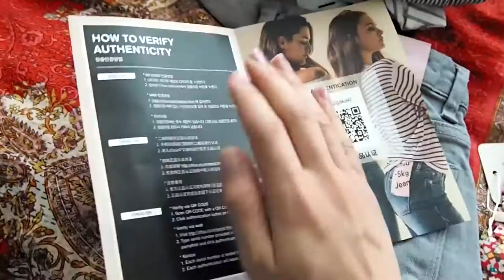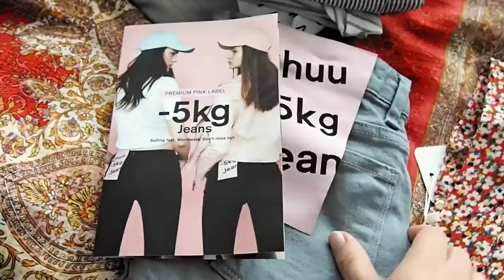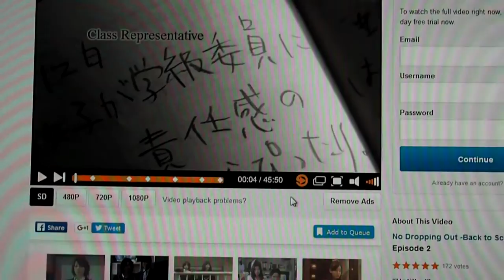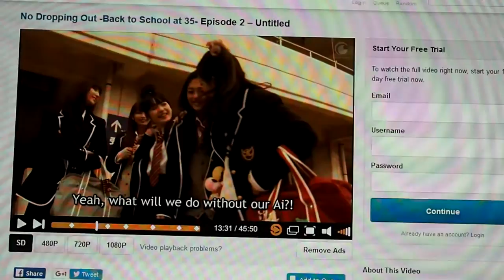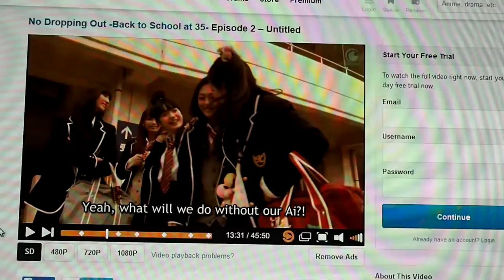VLOG | Bye Bye Berlin!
This is a combi of the last vlog footage I took in Berlin.
You will see me doing chores, talking about japanese drama and streets of Berlin...
I have footage ready for some videos, I'll edit them very soon! ^^

 ♡ MUSIC  ♡
Joakim Karud - By The Croft
Good Feelings
Hi, be mine

 ♡ EQUIP ♡
OLYMPUS PL7, Sony Vegas Pro, picmonkey, Adobe Photoshop CS6